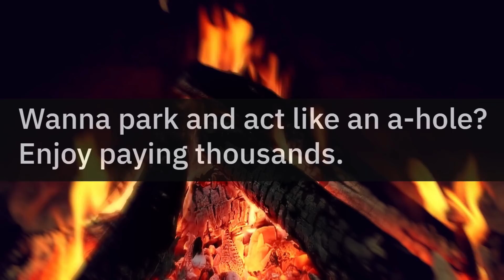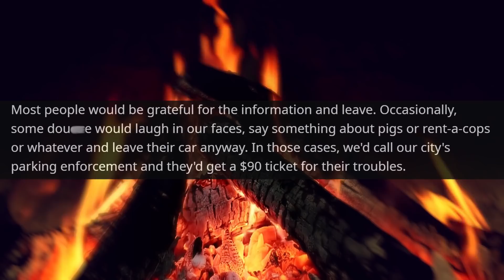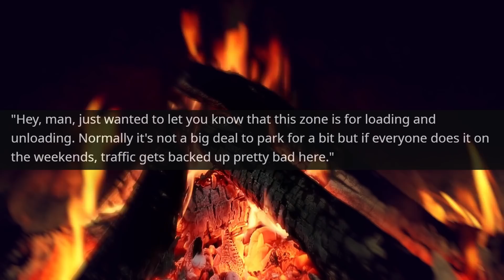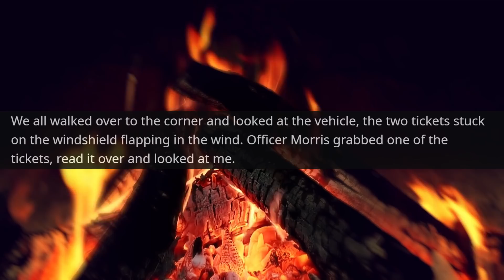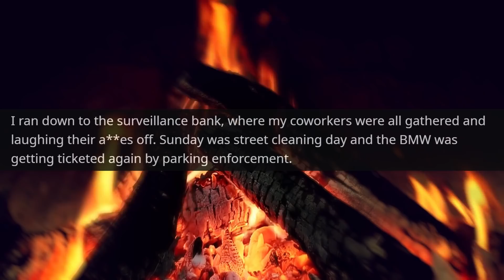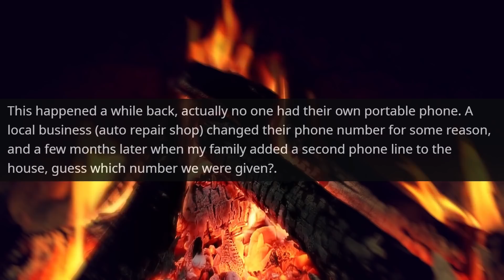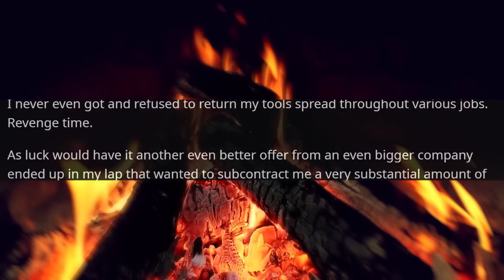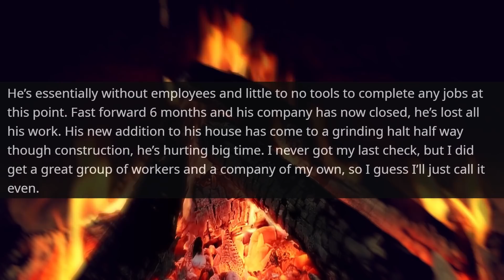Karen, Now I Am The Owner of My Company and All Your Employees Work for Me r/ProRevenge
Hello,